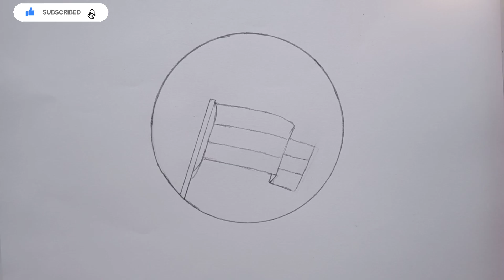How to draw Indian flag। Easy Indian flag drawing ।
used material-white paper, pencil , pencil colour.

your queries,
republic day drawing 3D
easy republic day drawing
easy and beautiful republic day drawing
easy republic day drawing for beginners with oil pastel independence day drawing
how to make easy republic day drawing
7 best and easy drawing on republic day
happy republic day drawing easy
republic day drawing very easy for beginners
how to draw republic day chart
how to draw republic day picture
how to draw republic day scenery